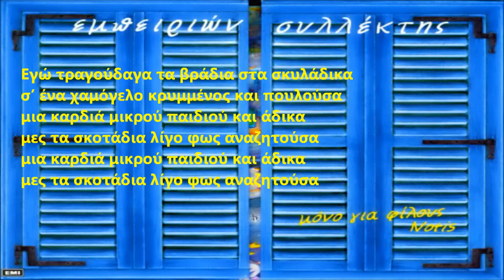Notis Sfakianakis-Εγώ τραγούδαγα